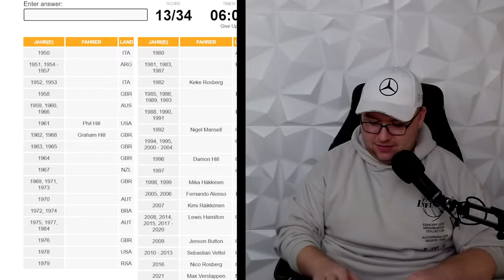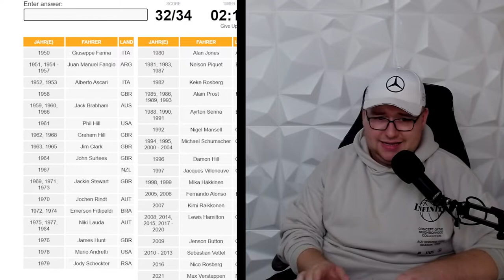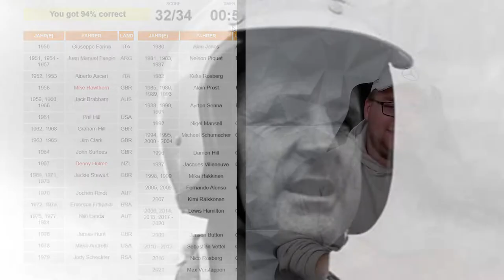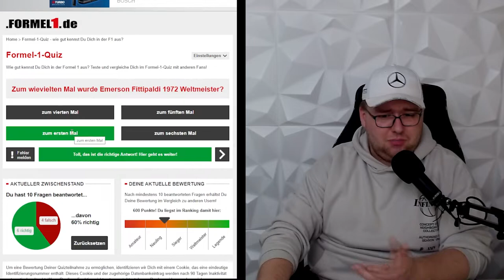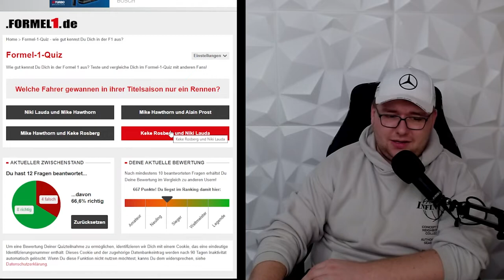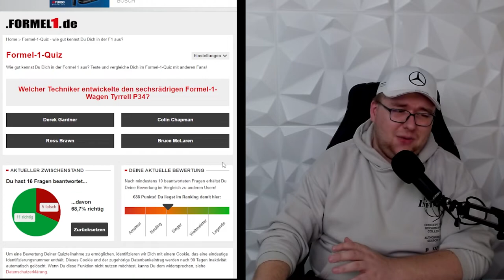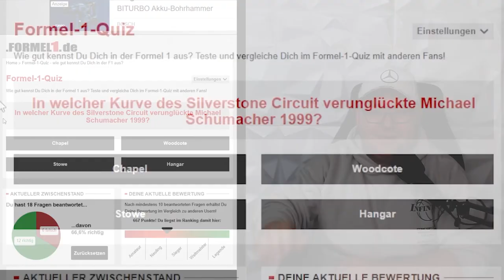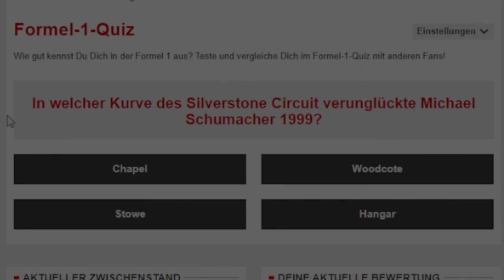ALLE F1 WELTMEISTER ERRATEN! 🏆 | F1 Quiz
Heute stelle ich mir  in 5 Minuten die Herausforderung alle F1 Weltmeister der Geschichte zu erraten! Gelingt mir das??